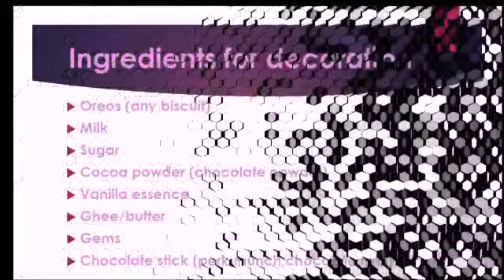Birthday cake in lockdown | easy recipe | recipe of cake without egg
Welcome

Here's the recipe of birthday cake by kids with ingredients which are easily available.

The recipe of birthday cake is so easy that anyone this birthday cake for birthday party or any other occasions. This recipe is very delicious. The birthday cake is looking like cake available at bakeries or ordered cake.

As all recipes this recipe is also made by kids and so easy.

And here's the link of the video of the recipe of suji (semolina) cake made by us.

Also comment how this recipe turned out and which recipe you want we to post next.

Thanks.